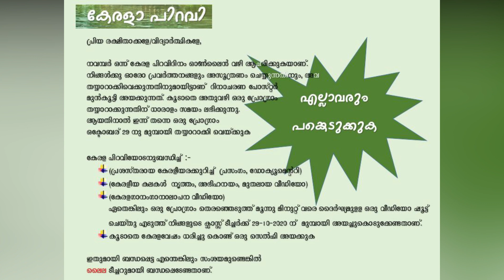കേരള പിറവി ആഘോഷമാക്കി എം ഡി പി എസ് യൂ പി സ്‌കൂൾ ഏഴുർ